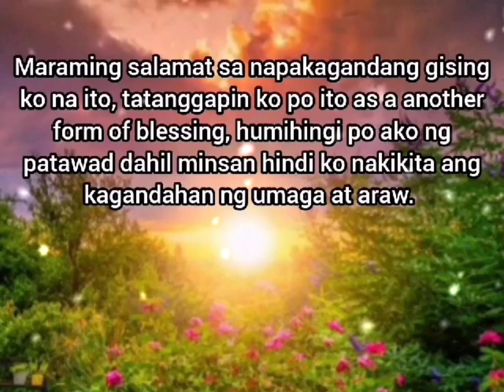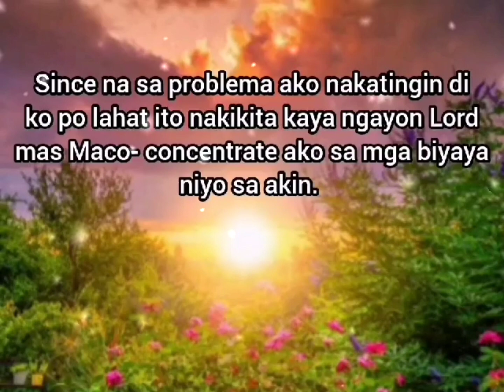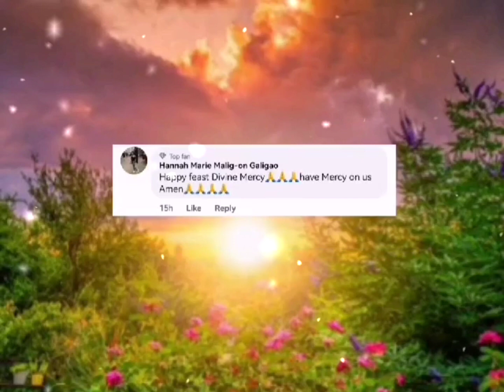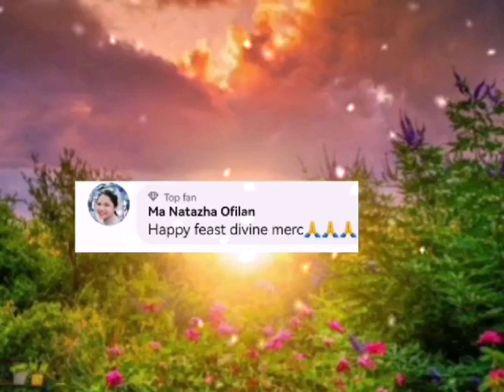Maraming salamat panginoon sa araw na ito at pagpapala mo sa amin | rouxshietv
Prayer tagalog
Social media acct
Fb page rouxshievlogs